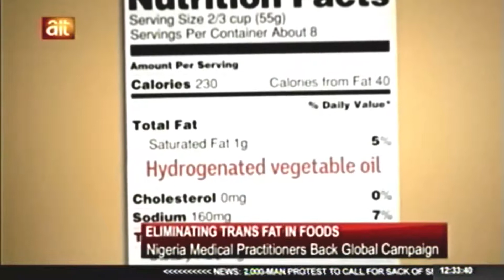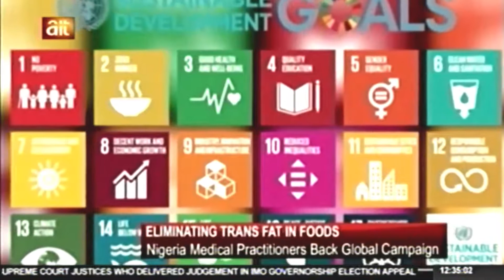Eliminating Trans fatty Acids in food supply